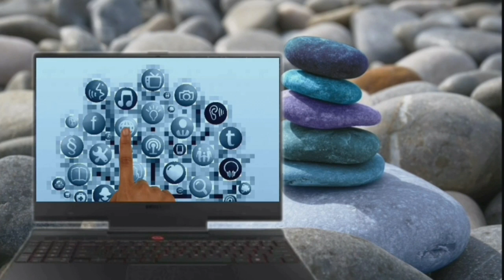Some information about lookup formula